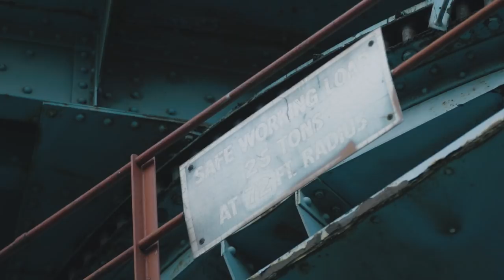Dublin Port People | The Cranemen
We sat down to reminisce with three of DPC’s crane operators; Paddy Paisley, Tony Forde and Liam O’Brien who have a combined service of over 100 years of working in Dublin Port.

Historically 13 different types of cranes were once the heartbeat of the Port, handling cargo like coal, timber, grain and bananas.

Paddy, Tony and Liam provide a unique insight into life as a crane driver, climbing up to 115 feet to operate cranes like the iconic 1960’s Crane 292 which now sits proudly restored to its former glory adjacent to Port Centre. Take a look!